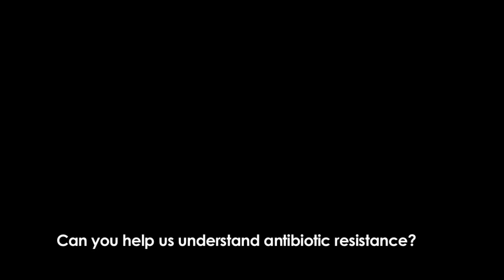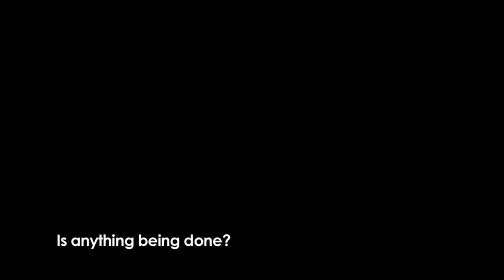Q&A with MARYN McKENNA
This is an excerpt of an interview with Maryn McKenna conducted for the upcoming film RESISTANCE.  Maryn is a science journalist and author who has written extensively on issues related to antibiotic resistance, particularly in her book SUPERBUG and on her blog for WIRED: